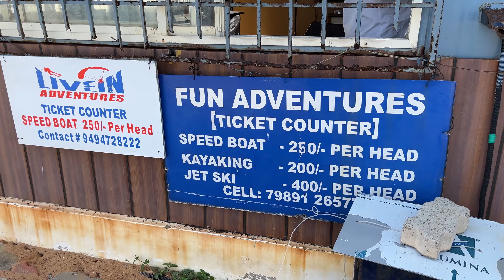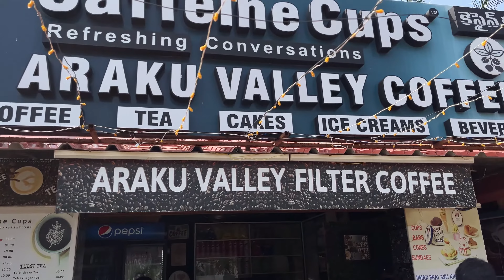Vizag series-5 ||Rishikonda beach||speed boat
Musician: @iksonmusic